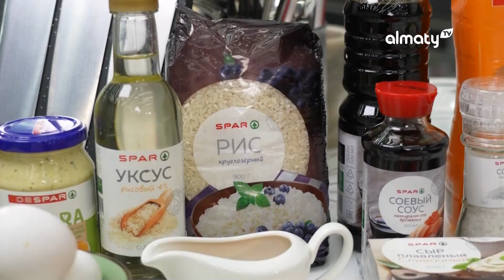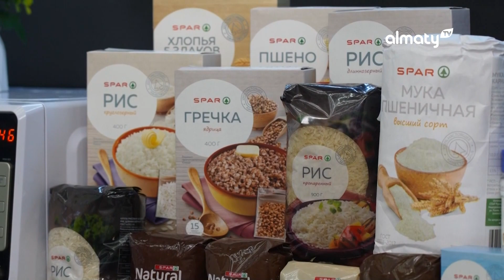Роллы с тунцом и крабовыми палочками | Алматы со вкусом